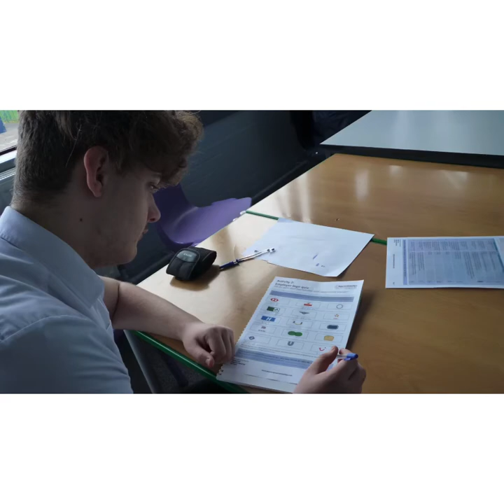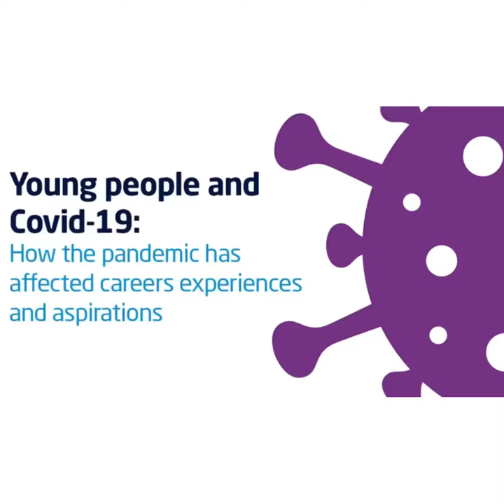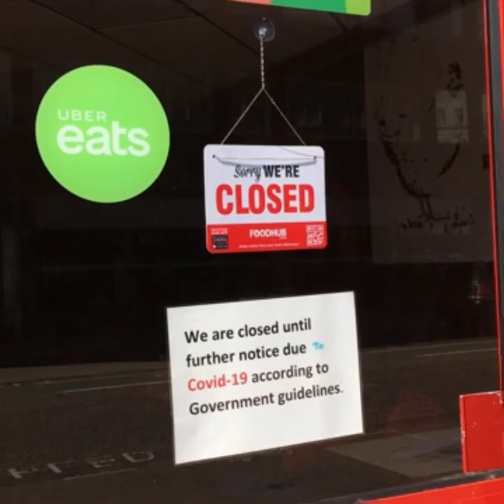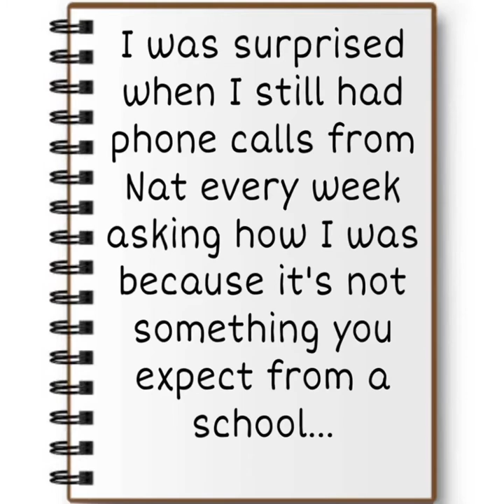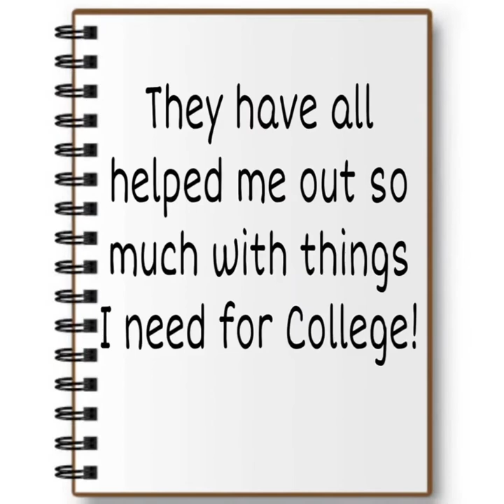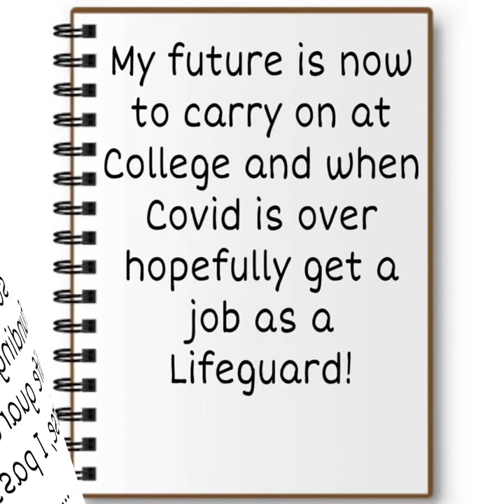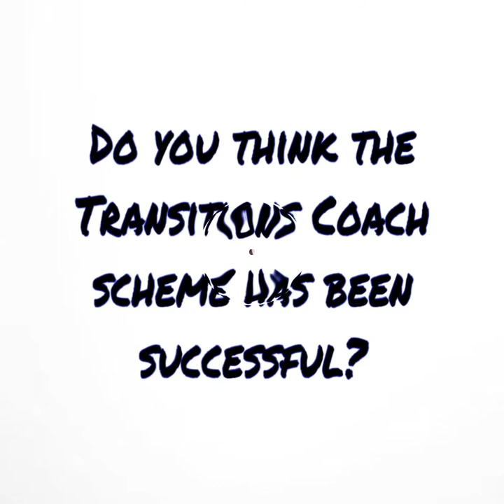Connexions & Midpoint PRU - supporting year 11 leavers during the Covid-19 pandemic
A Vlog of year 11 students from Midpoint PRU in Wolverhampton.
This Vlog illustrates the support given to the students through the COVID-19 pandemic by Transition Mentors and Connexions Wolverhampton, working to place students into positive post-16 destinations.
Featuring video footage of Locked Down Wolverhampton by Birmingham TV and music from:
Greatest Showman
Lewis Capaldi
Massive Attack
Blinding Lights